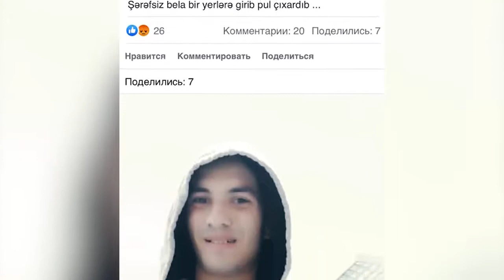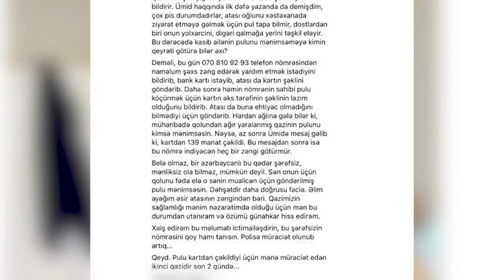Yaralı qazilərə yardım vəsaitlərini ələ keçirən Şərəfsiz DTX tərəfindən saxlanıldı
Vətən müharibəsində iştirak edərək yaralanmış hərbi qulluqçulara və ailələrinə yardım edilməsi məqsədilə onların təqdim etdikləri bank kartı hesablarından pul vəsaitlərinin ələ keçirilməsi barədə sosial şəbəkələrdə yayılmış və geniş ictimai qınağa səbəb olmuş məlumatlar Dövlət Təhlükəsizliyi Xidməti tərəfindən araşdırılıb.

1992-ci il təvəllüdlü Rüstəmov Ramil Elxan oğlunun sosial şəbəkərlərdə yaralı hərbi qulluqçulara və ailələrinə yardım məqsədilə edilən paylaşımları axtarıb tapması, həmin  şəbəkələr üzərindən əlaqəyə girərək yazışmaqla onlara məxsus kartlara dair fərdi məlumatları öyrəndikdən sonra oradakı vəsaitləri ələ keçirməsinə əsaslı şübhələr müəyyən edilib.

R.Rüstəmov qeyd olunan cinayət əməllərinə görə şübhəli şəxs qismində saxlanılaraq məsuliyyətə cəlb edilib.

Hazırda araşdırmalar davam edir.